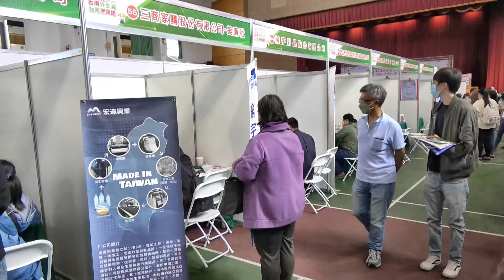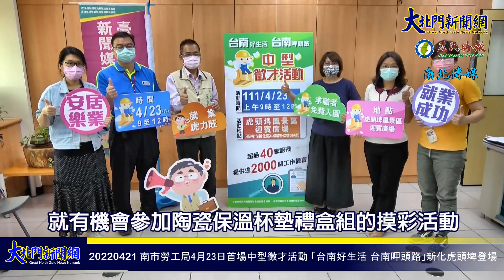20220421 南市勞工局4月23日首場中型徵才活動 「台南好生活 台南呷頭路」新化虎頭埤登場—大北門新聞網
南市勞工局4月23日首場中型徵才活動 「台南好生活 台南呷頭路」新化虎頭埤登場
【2022/04/21 大北門新聞網/記者：林書齊/記者：黃美香/台南報導】
為打造市長黃偉哲「希望家園」的施政願景，協助市民就業，勞工局2022首場中型徵才活動，將於4月23日(週六)上午9時至12時在新化區虎頭埤風景區迎賓廣場辦理，共邀集群創光電、聯亞科技、美喆國際、宣禹實業等47家廠商提供2,895個職缺，其中有38家廠商提供1,985個超過3萬元以上薪資的職缺，歡迎有求(轉)職需求的民眾踴躍參加。

王鑫基局長表示今(111)年是虎年，2022首場「台南好生活 台南呷頭路」中型徵才活動特別選於新化區虎頭埤風景區迎賓廣場辦理，邀請47家企業提供多元化職缺，希望藉由本次徵才活動，讓求職者在「虎」年來到「虎頭埤」找到「好」頭路；本次活動現場提供就業媒合之外，另有勞動法令、職業訓練等諮詢服務，鼓勵有意求(轉)職市民朋友把握機會。王鑫基說虎頭埤北面山勢形狀如虎頭聳峙而得名，是台灣歷史最悠久的水庫，日治時代曾列台灣十二名勝之一，醉人的山光水色美景天成，有「小日月潭」美譽，當天在虎頭埤求職可以順便一覽「虎埤八景」好風光。

勞工局職訓就服中心梁偉玲主任表示4月23日(週六) 「台南好生活 台南呷頭路」中型徵才活動活動時間為上午9時到12時，求職民眾只要至入口勞工局服務台登記蓋章即可免費入園，活動現場更提供「紓壓按摩」、「美髮水噹噹」及「CPAS職涯諮詢」等貼心服務，同時為鼓勵求職者投遞履歷，增加就業機會，活動當天只要投2家履歷，就有機會參加陶瓷保溫杯墊禮盒組的摸彩活動，現場另有收納籃、防災背包、保溫袋等求職兌換好康禮，數量有限，送完為止。

勞工局職訓就服中心提醒為防範新冠肺炎疫情，求職者當天進入徵才活動現場請全程配戴口罩並配合各項防疫措施，如量測體溫、酒精消毒、實聯制等，因應節能減碳愛地球，鼓勵求職者搭乘火車到台南火車站後，於前站圓環左邊搭乘興南客運（綠幹線）到達新化站後，再轉乘（綠13）到達園區（站名：虎頭埤口，步行至虎頭埤約20分即可到達活動會場，車班請先上興南客運網站：